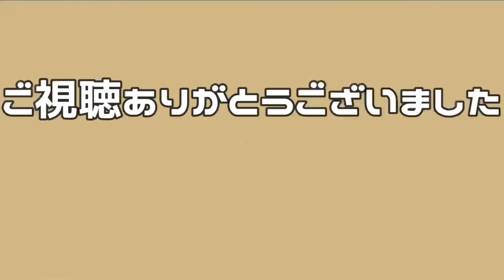タイドラマあるある第二弾！タイ俳優って表も裏も最高なんだよな！！！